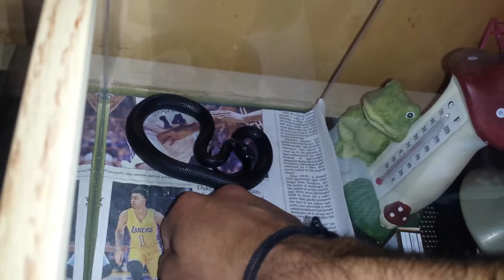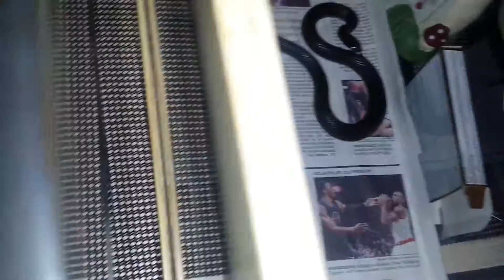Mexican Black Kingsnake Striker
My young mexican black kingsnake just named her Striker.